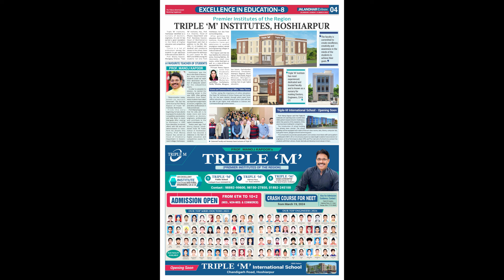ਪਿੰਡ ਸਿੰਘਪੁਰ: ਪਿੰਡ ਦੇ ਵਿੱਚ ਕਿੰਨਾ ਵਿਕਾਸ ਹੋਇਆ ਦੱਸ ਰਹੇ ਪਿੰਡ ਦੇ ਲੋਕ, ਸਾਫ ਸੁੱਥਰਾ ਪਿੰਡ | GBC UPDATE